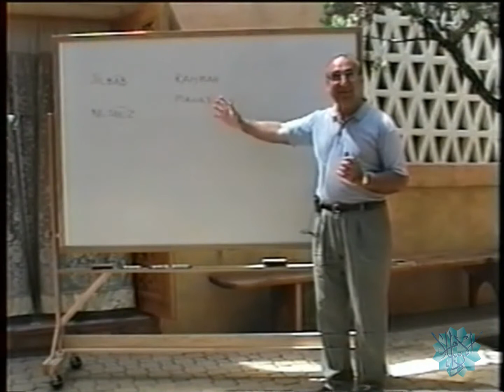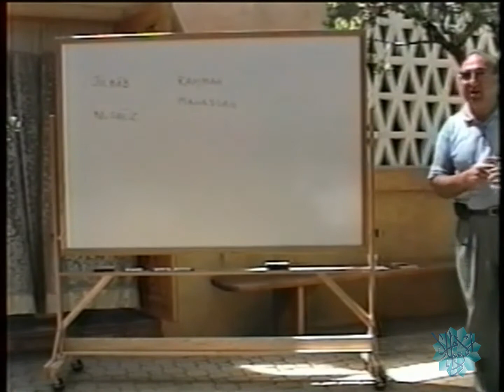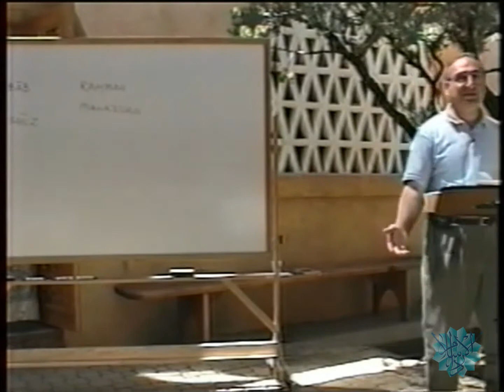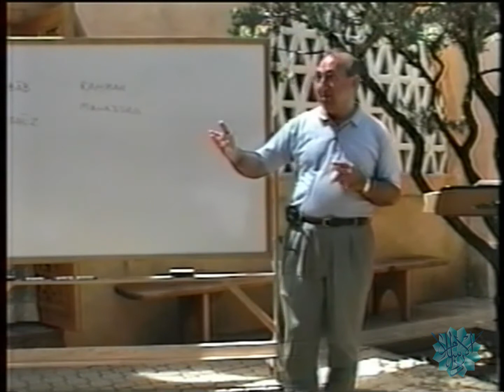Role of Men and Women in Islam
Professor Mustansir Mir talks about role of men and women in Islam, relationship of husband and wife, Rahmah (Mercy) and Mawadah (Love) and sociological standpoint of using coercive power in marital relationship at Dar al Islam Teachers Institute of Abiquiu, New Mexico.